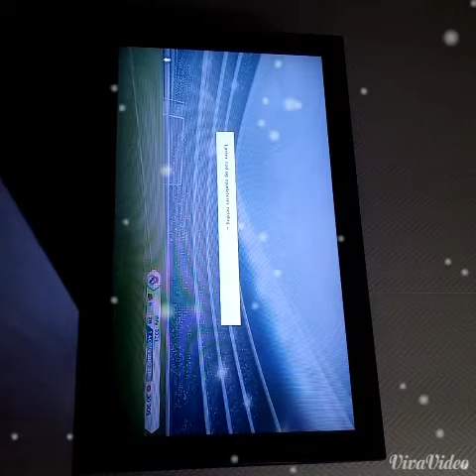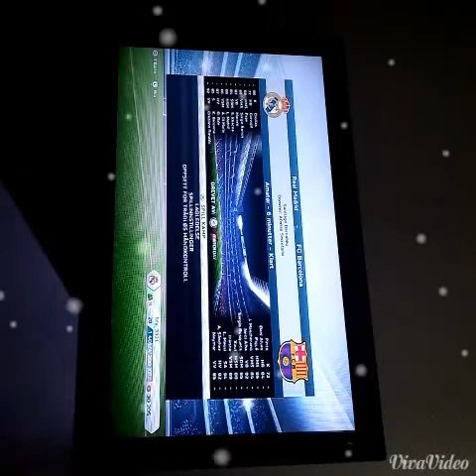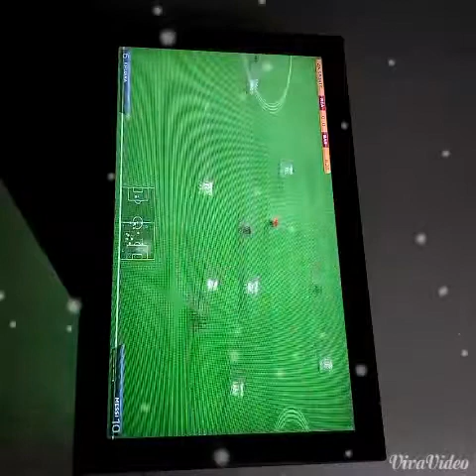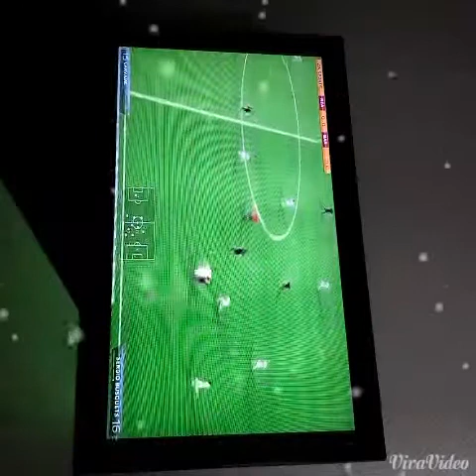Fifa 14 playing real Madrid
Playing real Madrid